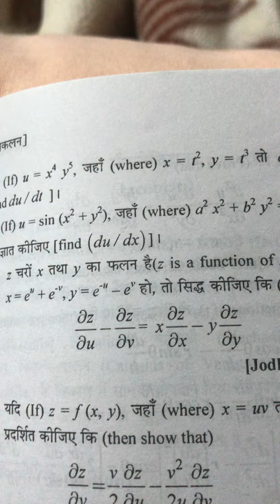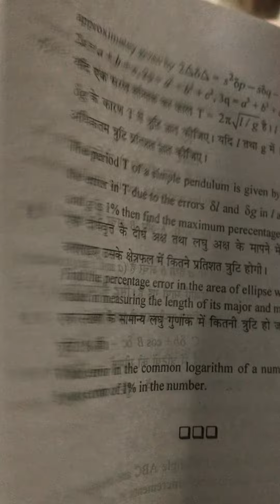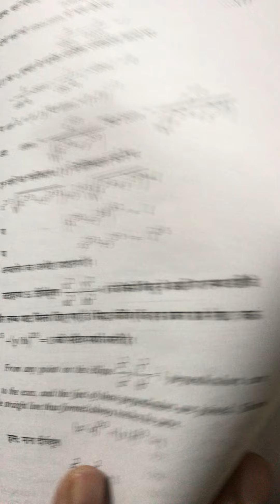13 December 2020